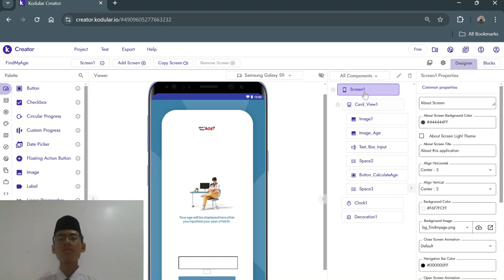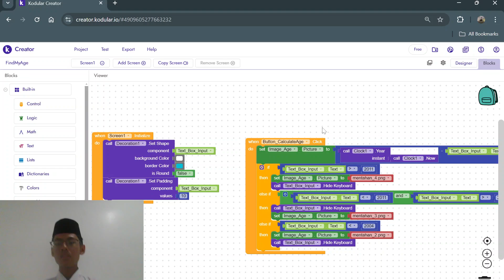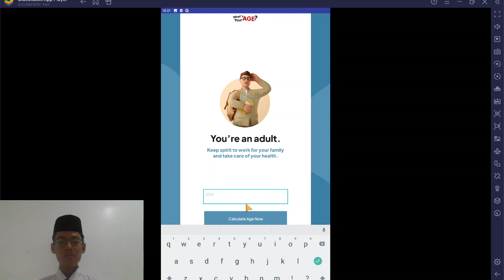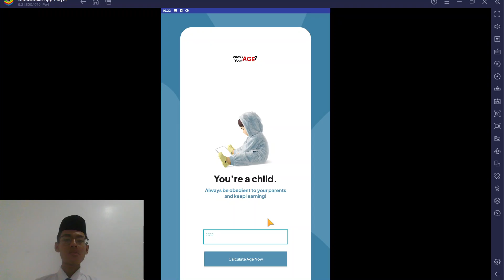Find My Age App Demo | Kodular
Hello everyone, my name is Faishal Ahmad Rabbani, and you can call me Faishal. This video is my new video.
This video will review and demonstrate my fourth project in 9th grade, which is Find My Age App.